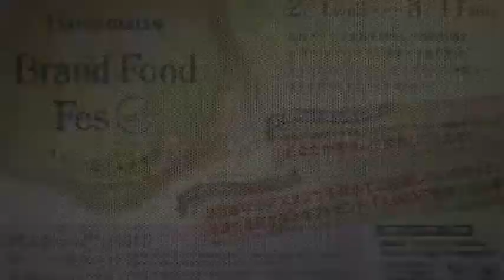炭と酒 凡猿_第２回浜松ブランドフードフェス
浜松まちなかおもてなし隊 主催
「第２回 浜松ブランドフードフェス」
2012年2月1日〜3月11日

◎あなたが審査して投票してください。
◎３店舗以上のスタンプを集めて応募すると抽選で豪華食事券をプレゼント。
◎全店舗のスタンプを集めると「浜松グルメマイスター」に認定。
◎2/11〜3/11 駐車場無料キャンペーン実施（詳細は上記HP・チラシ参照）

［映像撮影］
トンパテレビ